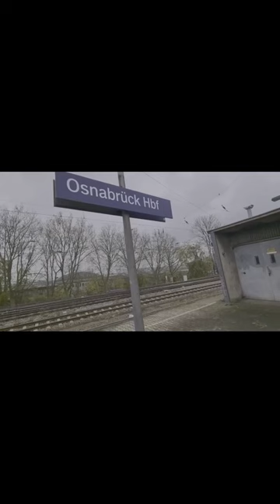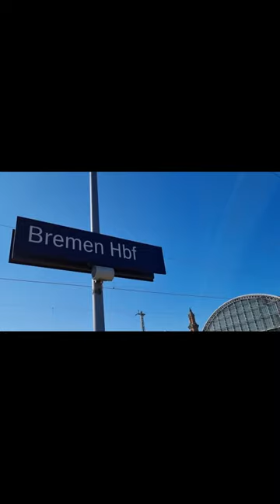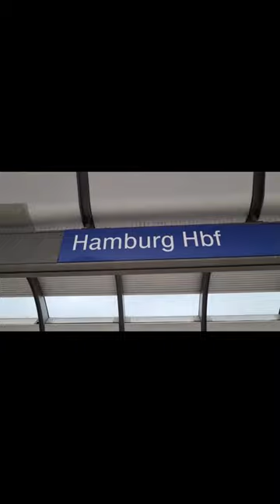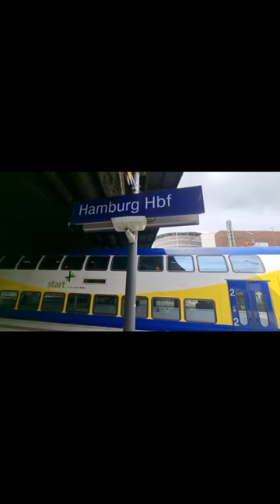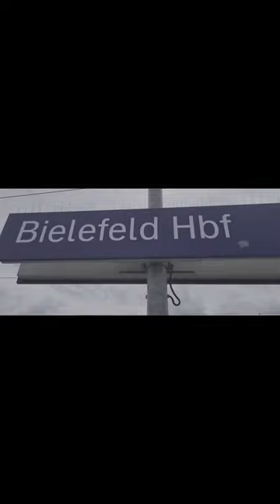Spotting Day Jahresrückblick 2022 | Ein Zusammenschnitt meiner Tour Standorte in diesem Jahr..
Hier seht ihr den Zusammenschnitt aus dem Jahr 2022 meiner Tour Standorte an denen ich spotten war..

Ich wünsche euch viel Spass und ein schönes Weihnachten.